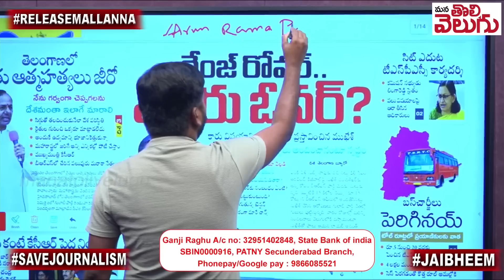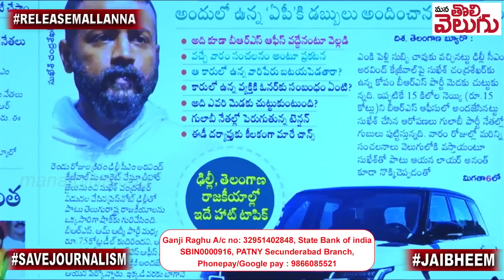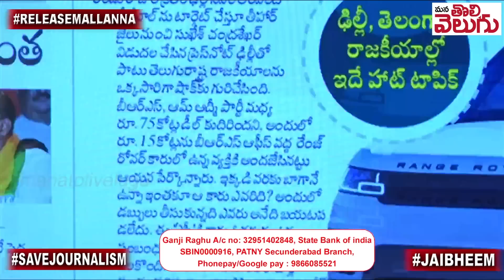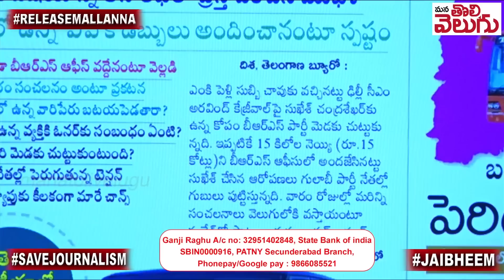రేంజ్ రోవర్ కారు ఓనర్ ఎవరు .....??? బిఆరెస్ లో భయం భయం !! || Telangana Liquor Scam Latest News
Ganji Raghu
SBIN0000916
PATNY Secunderabad Branch
Phonepay/Google pay